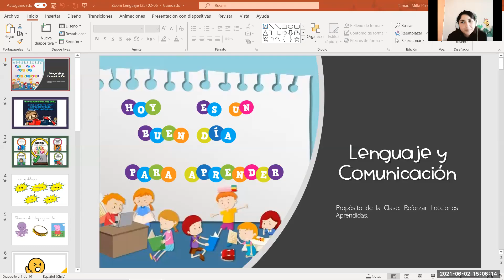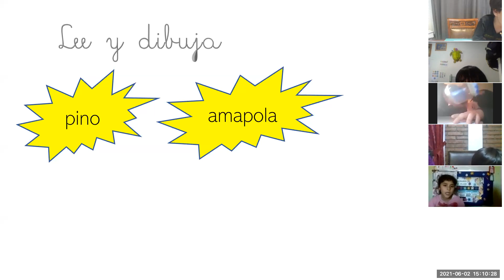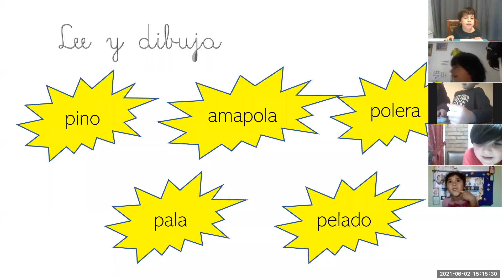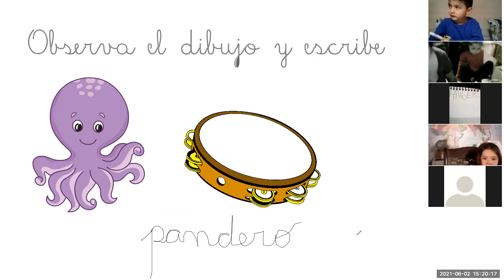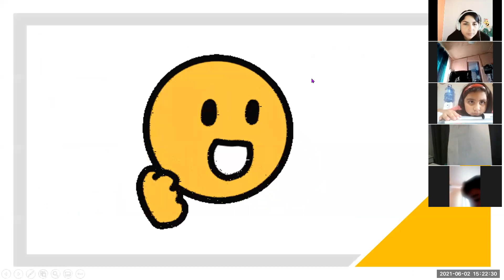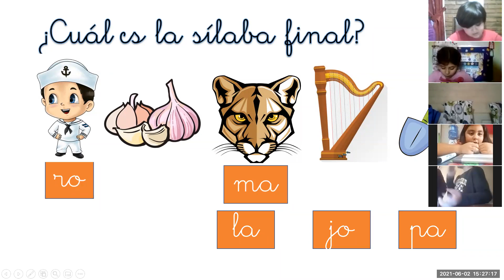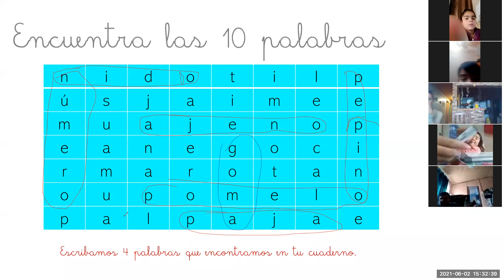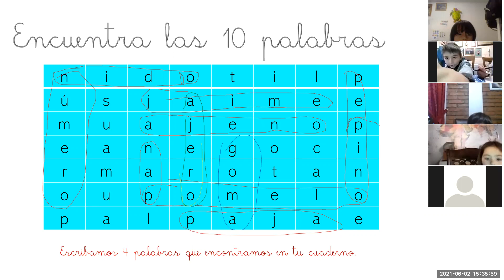Clase Zoom Lenguaje 1°Básico 02/06/2021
Problemas técnicos en los últimos 15 min. de la clase :(